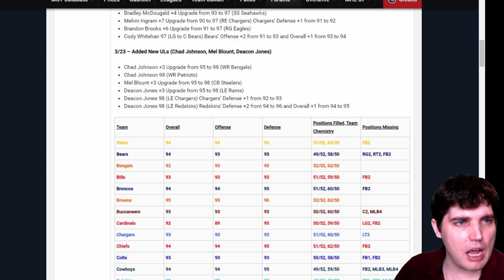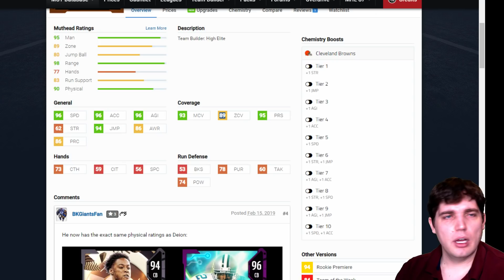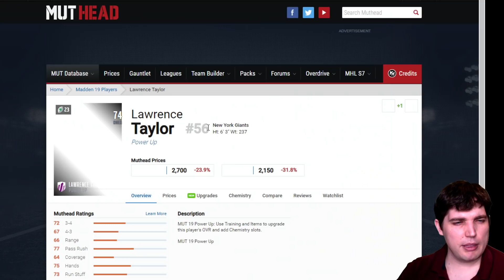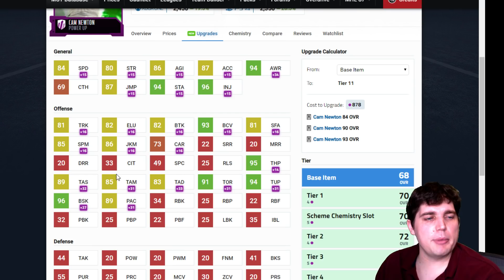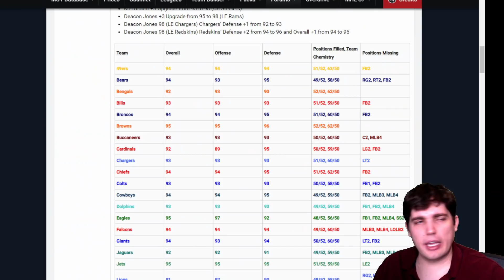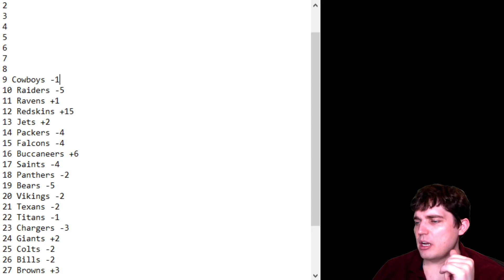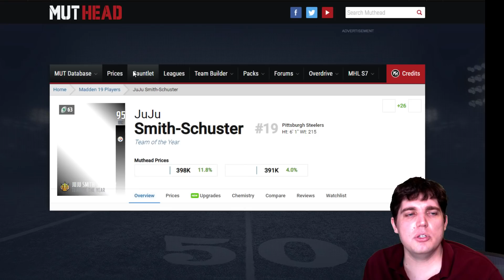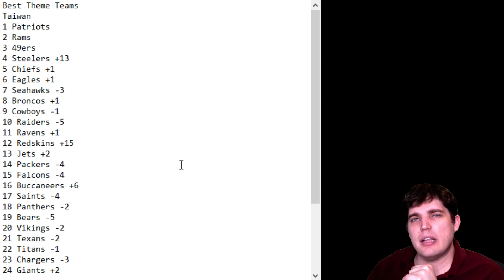UPDATED THEME TEAM RANKINGS! MADDEN 19 ULTIMATE TEAM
Today we see how each team's MVP, Team Builders and Free Agency shook out.